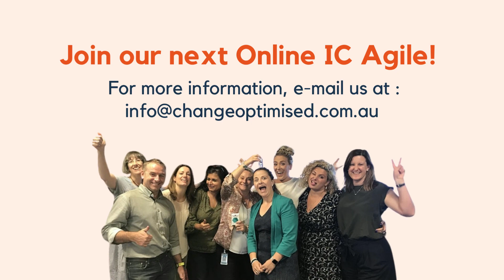How our 'Agile with Lean Change Management' Course can change your organisation - for the better!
"𝐓𝐡𝐞 𝐚𝐢𝐦 𝐨𝐟 𝐭𝐡𝐞 𝐜𝐨𝐮𝐫𝐬𝐞 𝐟𝐨𝐫 𝐦𝐞 𝐰𝐚𝐬 𝐬𝐡𝐢𝐟𝐭𝐢𝐧𝐠 𝐟𝐫𝐨𝐦 𝐩𝐫𝐨𝐣𝐞𝐜𝐭𝐬 𝐭𝐡𝐚𝐭 𝐚𝐫𝐞 𝐫𝐮𝐧𝐧𝐢𝐧𝐠 𝐨𝐫 𝐡𝐚𝐯𝐞 𝐫𝐮𝐧 𝐢𝐧 𝐚 𝐯𝐞𝐫𝐲 𝐭𝐫𝐚𝐝𝐢𝐭𝐢𝐨𝐧𝐚𝐥 𝐰𝐚𝐭𝐞𝐫𝐟𝐚𝐥𝐥 𝐬𝐭𝐲𝐥𝐞 𝐭𝐨 𝐬𝐡𝐢𝐟𝐭𝐢𝐧𝐠 𝐜𝐡𝐚𝐧𝐠𝐞 𝐚𝐜𝐭𝐢𝐯𝐢𝐭𝐢𝐞𝐬 𝐚𝐧𝐝 𝐭𝐚𝐬𝐤𝐬 𝐚𝐧𝐝 𝐩𝐫𝐚𝐜𝐭𝐢𝐬𝐞𝐬 𝐭𝐨 𝐟𝐢𝐭 𝐚𝐧 𝐚𝐠𝐢𝐥𝐞 𝐦𝐞𝐭𝐡𝐨𝐝𝐨𝐥𝐨𝐠𝐲... 𝐢𝐭 𝐬𝐞𝐞𝐦𝐬 𝐭𝐡𝐚𝐭 𝐢𝐭 𝐰𝐚𝐬 𝐭𝐡𝐞 𝐩𝐞𝐫𝐟𝐞𝐜𝐭 𝐜𝐨𝐮𝐫𝐬𝐞 𝐟𝐨𝐫 𝐦𝐞, 𝐭𝐨 𝐚𝐜𝐪𝐮𝐢𝐫𝐞 𝐬𝐨𝐦𝐞 𝐨𝐟 𝐭𝐡𝐨𝐬𝐞 𝐬𝐤𝐢𝐥𝐥𝐬 𝐚𝐧𝐝 𝐢𝐭 𝐂𝐄𝐑𝐓𝐀𝐈𝐍𝐋𝐘 𝐇𝐀𝐒 𝐃𝐎𝐍𝐄 𝐓𝐇𝐀𝐓. " - Louise Backhouse

𝙎𝙩𝙞𝙡𝙡 𝙞𝙣 𝙙𝙤𝙪𝙗𝙩?  If you are still unsure if you want to join our next workshop, this might convince you, Louise is one of our participants from our last workshop for Online IC Agile. Learn about Louise's journey and her thoughts about the training materials with this video!

𝐀𝐛𝐨𝐮𝐭 𝐭𝐡𝐞 𝐄𝐯𝐞𝐧𝐭: Coaching Agile Transitions with Lean Change Management is specifically designed to help close this gap. With access to online learning material and weekly group coaching calls, this training will help you gain clarity and confidence on how to overcome the main challenges when scaling Agile.

On completion of this online programme, attendees receive the ICAgile ICP-CAT (Coaching Agile Transitions) certification and the Virtual Agile Pioneer from Lean Change Management. Whilst the Lean Change Agent workshop is a foundational course for all change agents, this programme is specifically designed for change agents working on an agile transformation.

📌The programme runs for 6 weeks, with the first group call on the 19th of January 2022, Wednesday, at 3PM (AWST). This will be facilitated by Ro Gorell and Charlotte Mawle.

Video by Change Optimised - supporting leaders to navigate organisation-wide transformation.